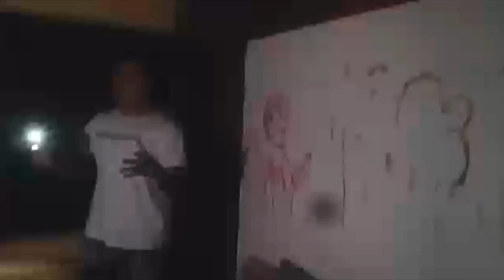ALGUÉM ENTROU DENTRO DA CASA E NOS ESCONDEMOS DENTRO DO QUARTO!